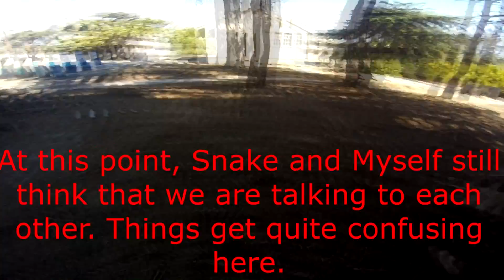Operation Neptune Round 1 Part 2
Part 2 of Round 1 at OP Neptune in Fort Ord, CA. This game play is featuring Damocles and Snake. If you like this video, give us a like on our Facebook page, and join up out in Fort Ord for games like this!